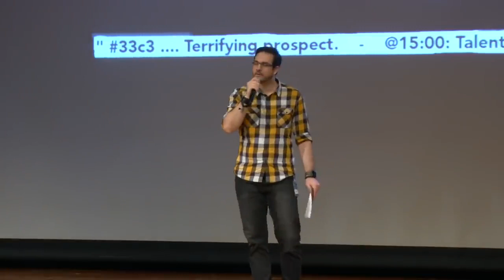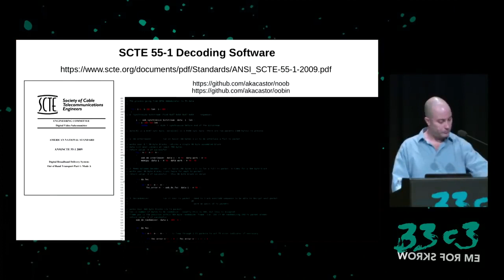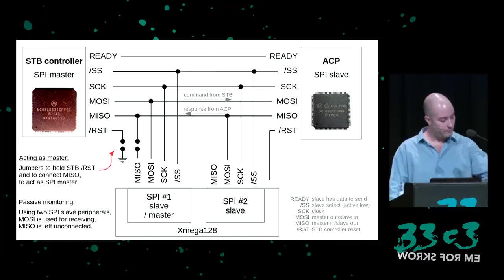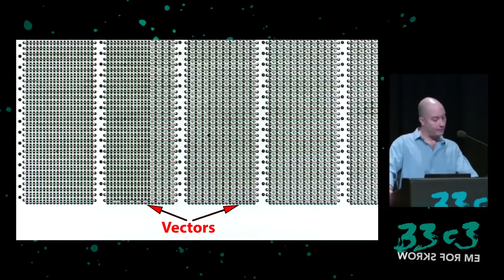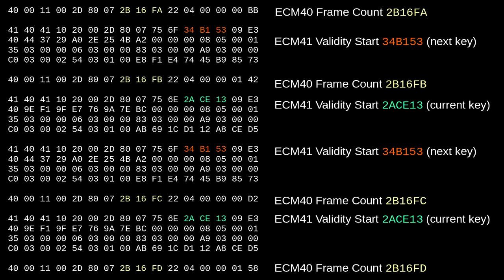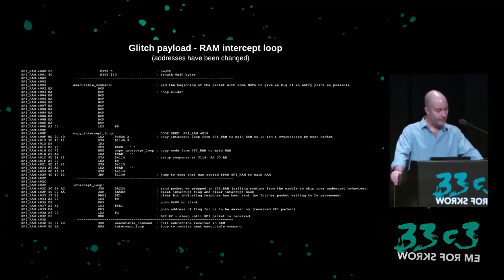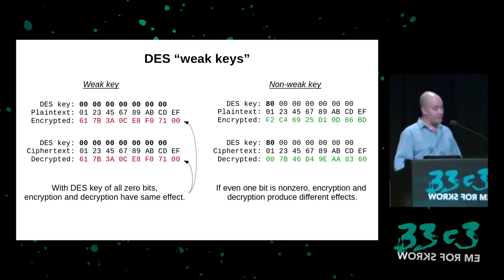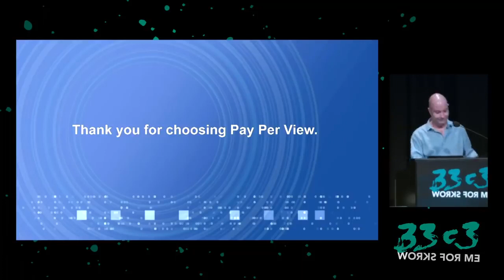Unlocking the Secrets: Cracking Satellite and Cable Pay TV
Follow the steps taken to crack a conditional access and scrambling system used in millions of TV set-top-boxes across North America. From circuit board to chemical decapsulation, optical ROM extraction, glitching, and reverse engineering custom hardware cryptographic features. This talk describes the techniques used to breach the security of satellite and cable TV systems that have remained secure after 15+ years in use.